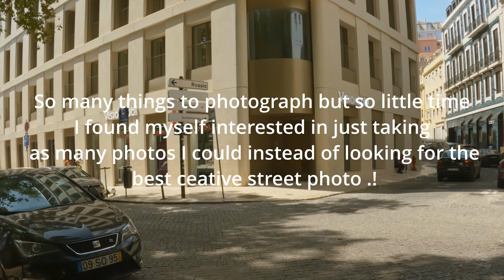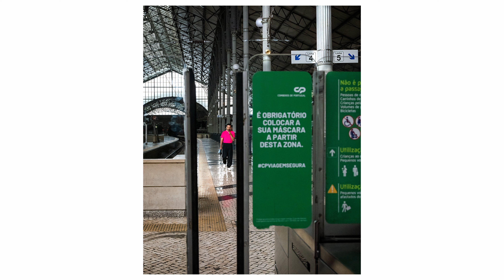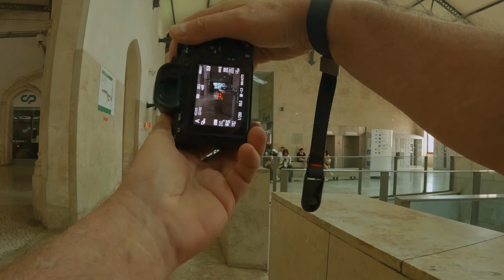2 DAYS OF PHOTOGRAPHY IN LISBON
Having so little time to photograph so many places my mind was into shooting as many photos as possible and I didn't care about capturing the perfect composition..!

⦁ GoPro Hero 10
The Only Lens You'll Ever Need :
⦁ External SSD Hard Drive- SanDisk Extreme Portable
⦁ Super Magnetic Action Camera Mount for GoPro 10
⦁ SOFTWARE I USE TO EDIT MY VIDEOS - daVinci Resolve

SONG                                                       ARTIST
Arise                                                         Roman P
Come Back Alive                                      Ian Post
Thoughts                                                 ANBR